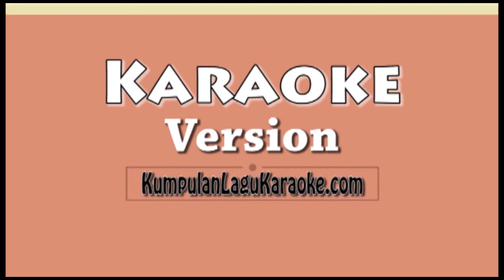MUNGKIN SUDAH SIFATKU - BROERY MARANTIKA Karaoke